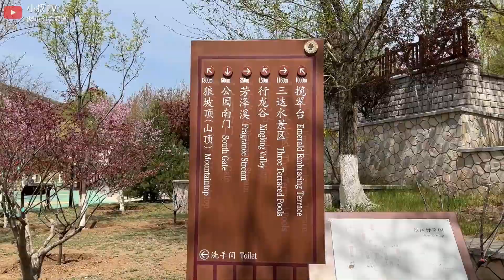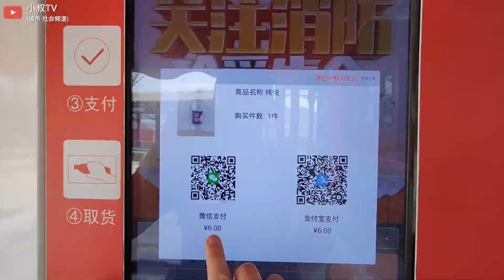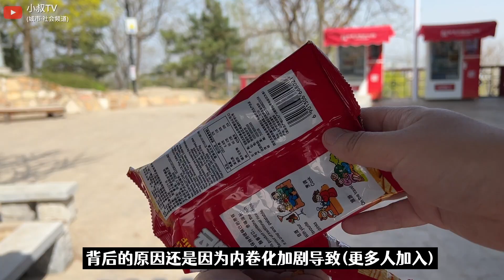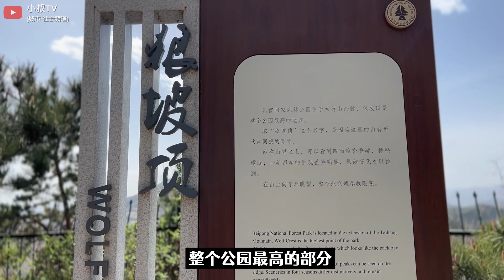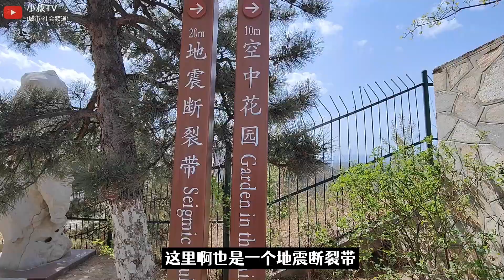为何不打算旅拍了?谈谈现实的原因,绝美无人的山顶俯瞰北京城(小叔TV EP191)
可能未来一段时间，我都不会再去城市探索，现实原因有几个，我必须要面对，也是未来每个人或许都要面对的。
0:00 北宫森林公园前言
0:55 大环境原因
03:08 个人原因
07:07 行业原因
09:41 家庭原因